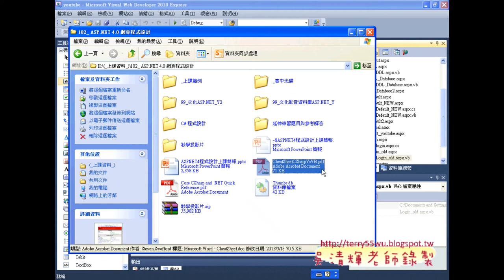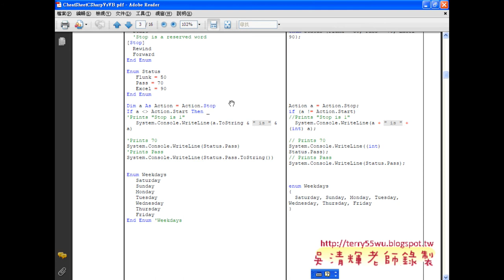07 ASP NET設計C Sharp程式設計與VB語法比較